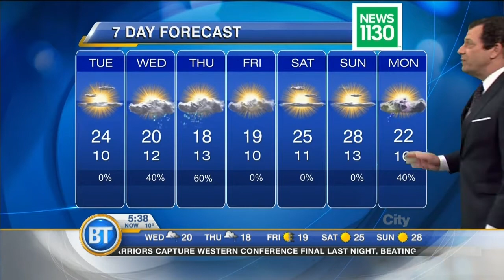Latest Forecast: May 31st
Mercury soars as sun filters through hazy clouds, high 21 coast to 26 inland! Next dose of spring showers closes in fast, arriving later Wednesday. Latest Forecast: May 31st